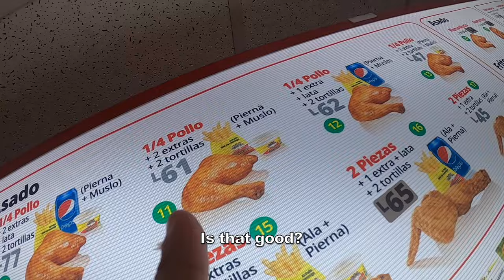What I Saw in this Town still Haunts Me!🇭🇳 | Honduras, Comayagua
I will never forget the day I visited Comayagua, a small colonial town in Honduras. On the one hand it is a very beautiful town with very friendly people who will always help you with anything you need. However, I met 2 little street hustlers who showed me the rough side of Honduras where many children have a different reality and problems to deal with than most of us have had.
I hope this video helps you understand their situation and if you ever see similar legends in a country you are exploring, you will know how to make their day that much better!!